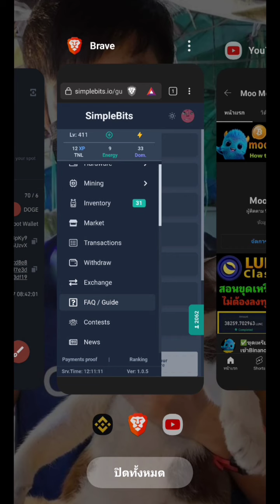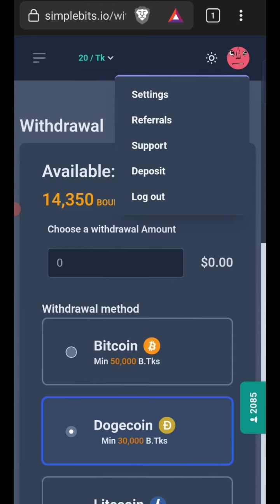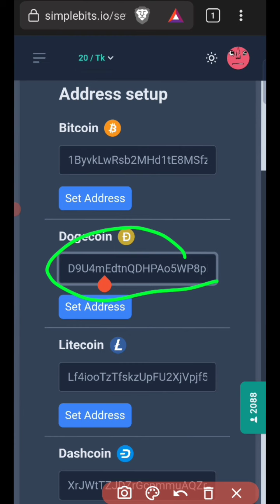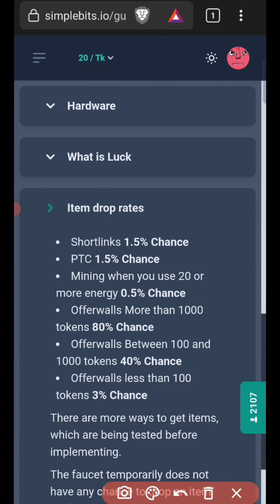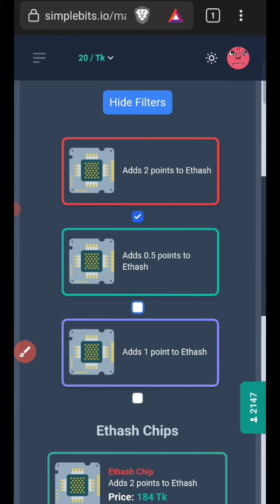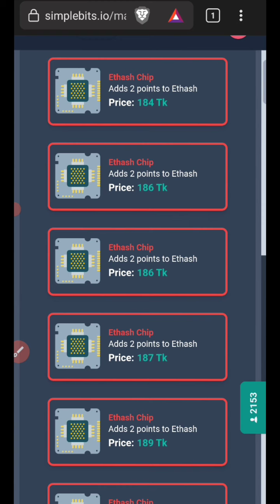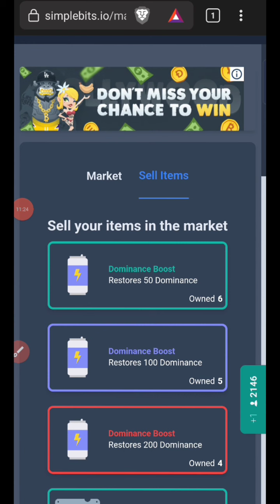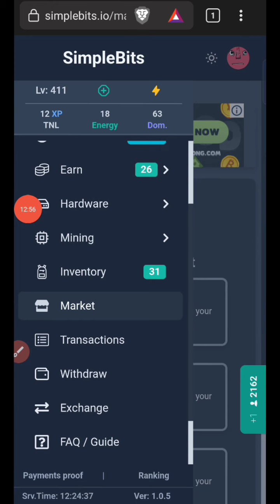✅อัพถอนครั้งที่ 5 เว็บขุดเหรียญออฟไลน์ฟรี 'ไม่ต้องลงทุน' สอนวิธีสุ่มของมาขายในตลาด ✅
เว็บขุดออฟไลน์ฟรี ระบบดีมากคับ

✅เว็บขุดเเอร์ดรอปฟรีเข้าธนาคาร✅